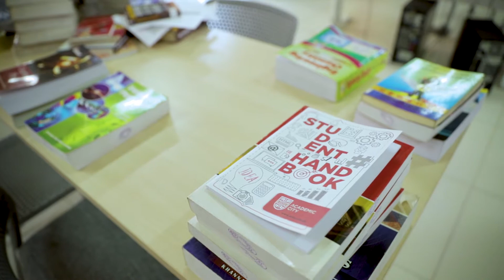Academic City Advantage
Our student, Haki Bakari, shares his view on the Academic City advantage.

Start your journey with us!